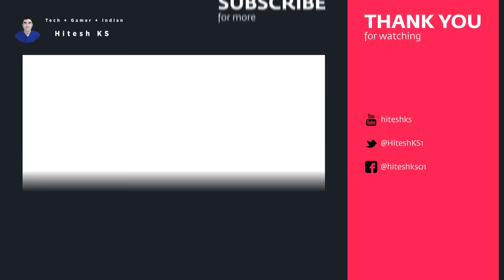OGGY & JACK Found CoronaVirus in GTA 5 | Hitesh KS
Hitesh KS Hindi Gaming Presents I OGGY & JACK Found Coronavirus in GTA 5 HINDI FUNNY GAMEPLAY.
Get models from DeadboyYt Channel.

💻My System 💻